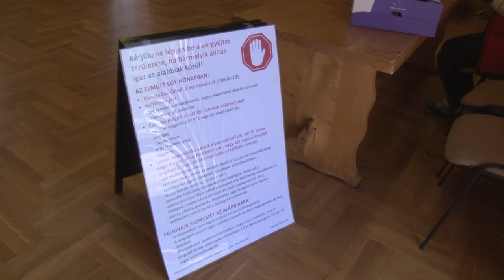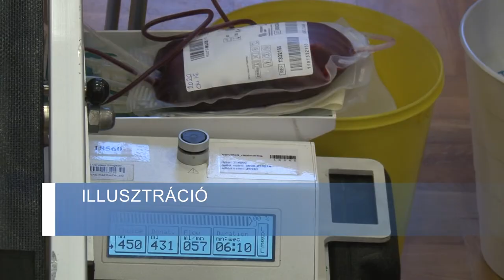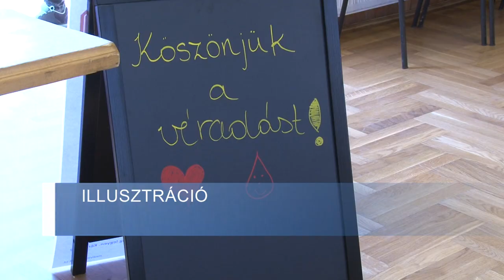Liberalizálódott a véradás rendszere Magyarországon, 20200511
Liberalizálódott a véradás rendszere Magyarországon, ennek megfelelően többen nyújthatják a kezüket embertársaik megsegítésére. Bátaszéken a napokban szerveznek véradást, a Vírusjárvány miatt jelentős biztonsági intézkedések közepette.